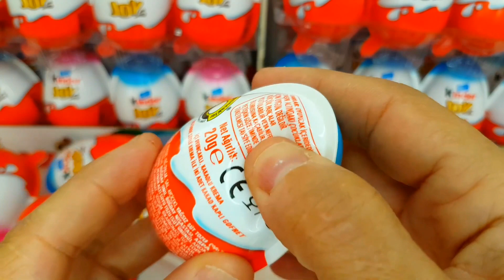YUMMY KİNDER Surprise Egg Toys Opening A Lot Of Kinder Joy Chocolate ASMR